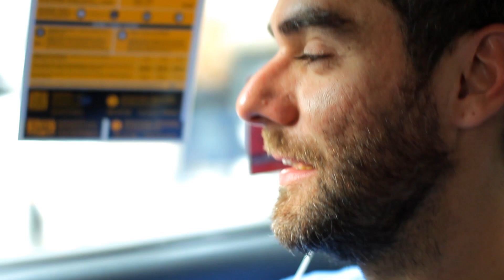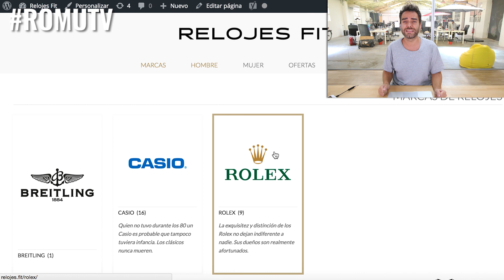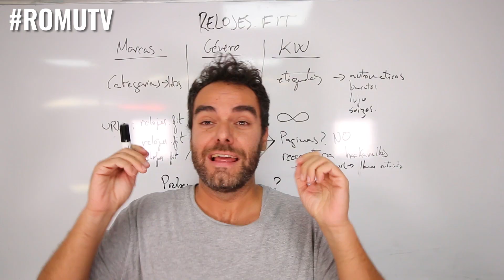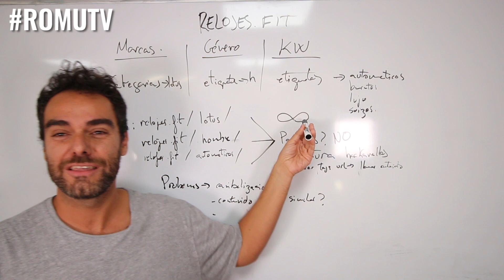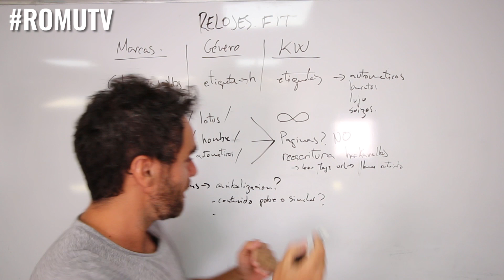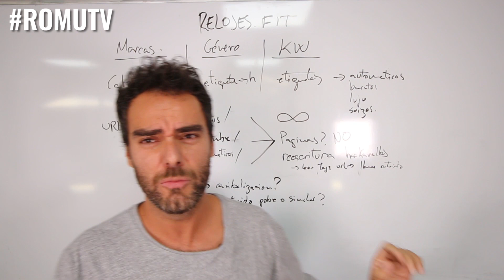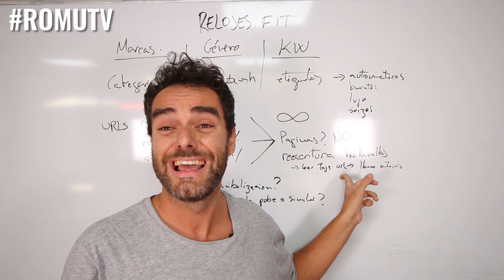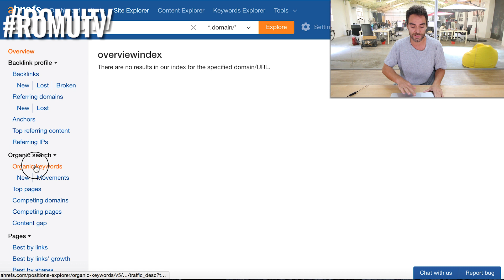¡PRESENTAMOS LA REESCRITURA SEO! - Proyecto Relojes 003 RomuTV Ep. 30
Ya tenemos avances en esta serie de relojes.fit y aquí os cuento cómo hemos ido modificando la web, y cómo a través de estos cambios hemos podido posicionar páginas y landings.

En este vídeo os muestro todos los cambios que ya están hechos dentro de la web, os explico que herramientas he utilizado para hacerlos, también os doy una técnica para evitar perder link juice, al realizar vuestras redirecciones.

Entraré más en detalle a la arquitectura web, os cuento como jerarquizar la información dentro de vuestro sitio, y como seleccionar palabras claves de alto tráfico que también os interesa posicionarlas. Podéis ver ejemplos de URLS específicas y como generarlas, para vuestras propias landings. Os doy soluciones para algunos de los problemas con los que posiblemente os encontraréis, dentro del proceso de la reescritura SEO.

ÍNDICE:

· 1:22 : Aplicando Schema.org
· 2:45 : Modificaciones realizadas en la home
· 4:20 : ¿Qué hemos hecho en arquitectura web?
· 5:14 : ¿Cómo generar URLS para landings?

► Compra Theme Orbital , ¡el más rápido y más optimizado de todos los themes que te ayudará a conseguir las mejores posiciones en Google!